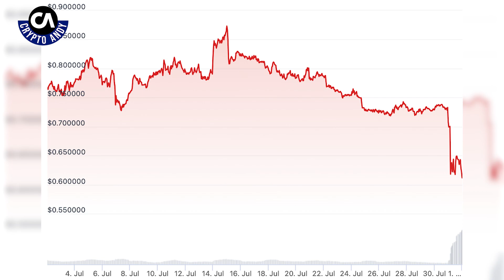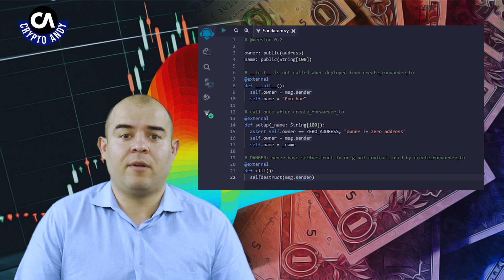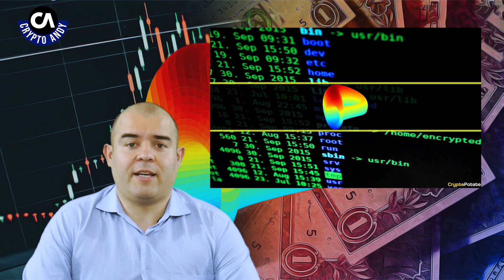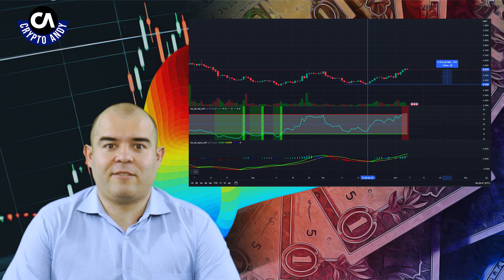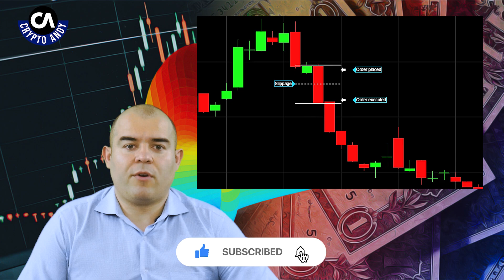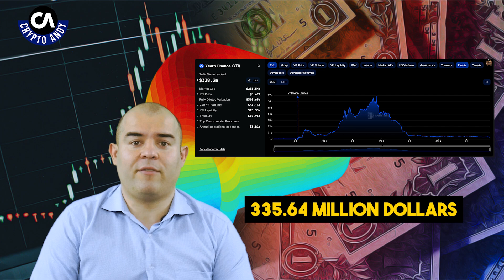How does Curve Finance Work: Curve was Hacked !! Fundamental Analysis !!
In this video I will cover how does curve finance work. You may have heard of the most recent Curve Hack. I cover that in the intro and then go into Curve Fundamentals. I cover Curve's Tokenomics, Top Competitors, Price Action, Founders and Much More!!